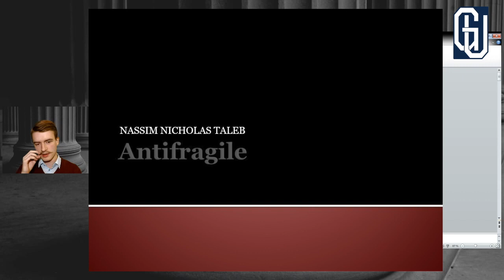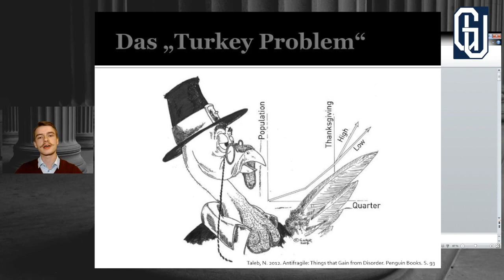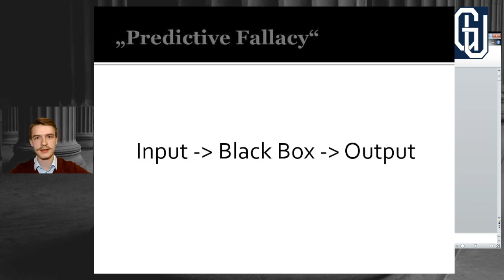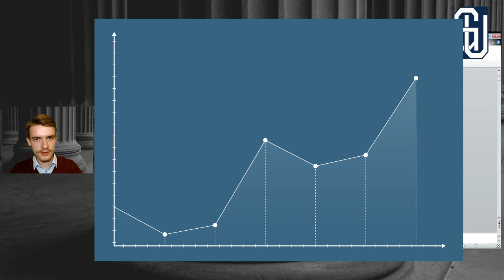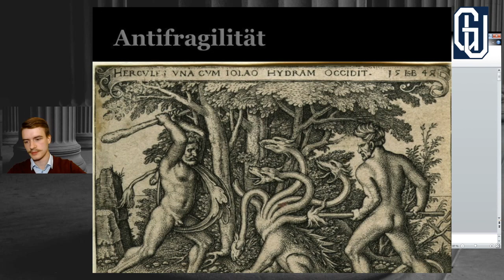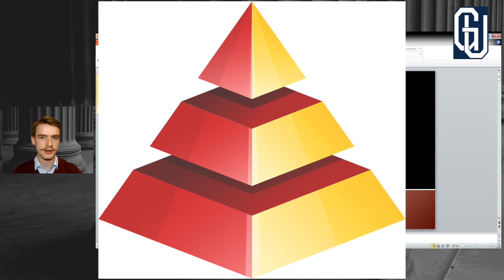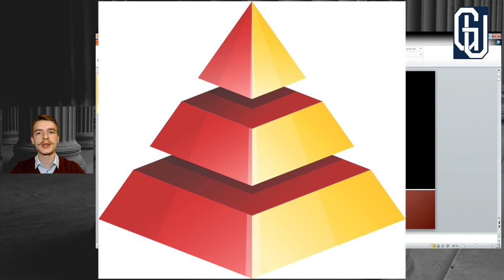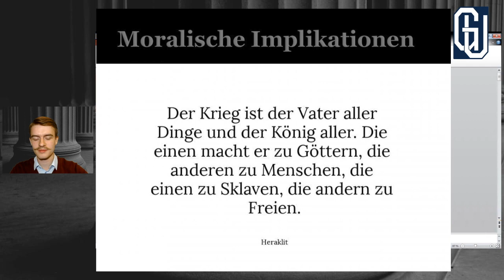Die Unberechenbarkeit der Welt | LK Taleb: Antifragilität #1